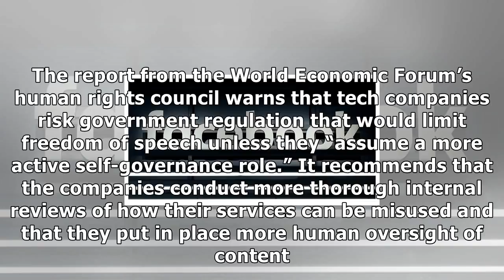Tech firms must do more on extremism: world economic forum